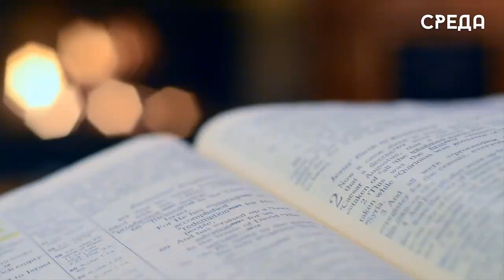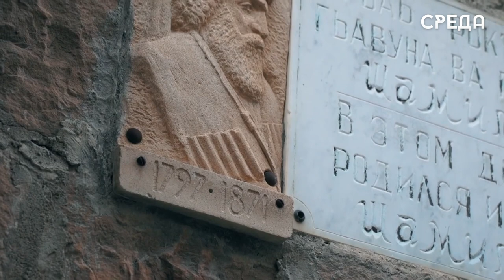Россия отмечает Всемирный день историка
Ежегодно 28 марта во всем мире отмечают свой профессиональный праздник те, кто связал свою жизнь с исторической наукой.
Есть люди, которые творят историю, и есть те, кто ее хранит. Историки ежедневно проделывают массу кропотливой работы, воспроизводят события прошлого для того, чтобы нам напомнить, с чего все начиналось. Долгое время история рассматривалась не как наука, а относилась к литературе и искусству.

История - это один из важнейших предметов. Она важна для сохранения памяти наших предков.

В Дагестане история имеет особо важное значение, так как наша республика является многонациональным регионом. Особенно важно сохранить их историю и передать подрастающему поколению. В Дагестане этим занимались лучшие и известные историки страны: Расул Магомедов и Магомед Гасанов.